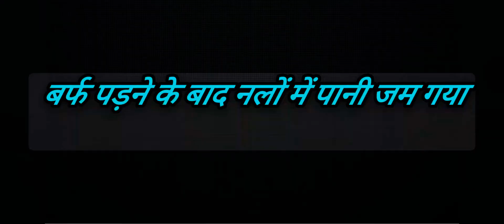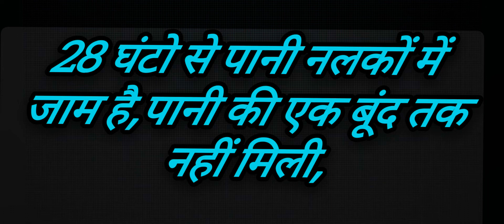Pipes Mein Pani jam Gaya=,barf padne ki vajah se..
Channel link